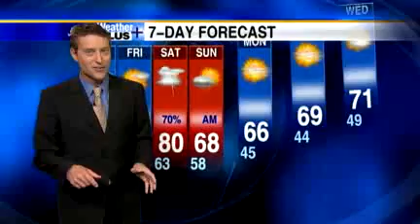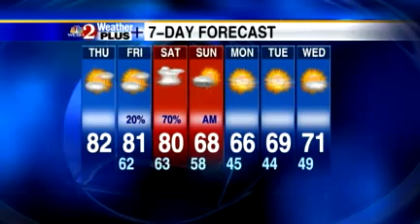Thursday's Weather Forecast